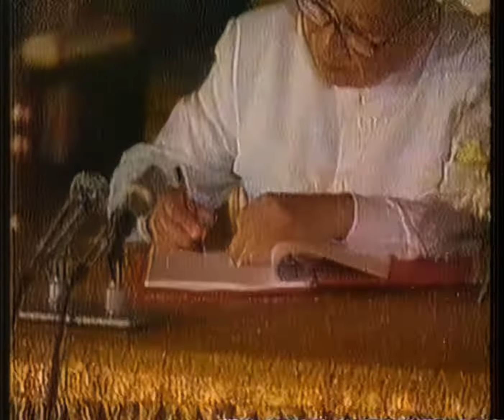Sat1 News, 24.09.1993